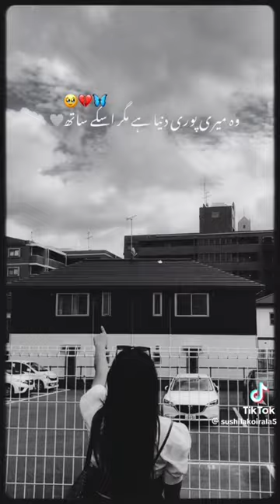night vlog love travel travelvlog beautiful europe song nightlife life so sad